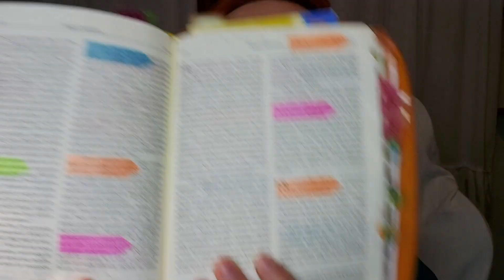Bibilia Pierwszego Kościoła i mój plan czytania Biblii/100 filmów w 100 dni/vlog#21